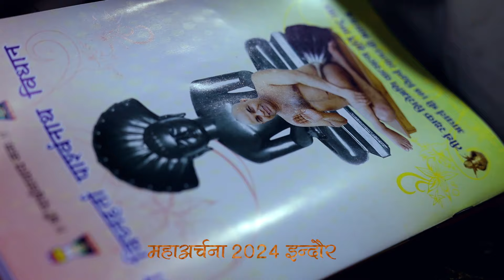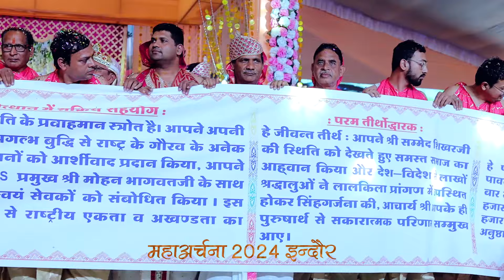इंदौर में प्रथम बार# ऐतिहासिक महाअर्चना 5100 जोड़ों के साथ दलाल इंदौर में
इंदौर के इतिहास में 5100 से जोड़ों के छत्रपति नगर jainchennal दलाल बाग इंदौर में भारत गौरव राष्ट्रसंत आचार्य श्री विहर्ष jainchennal jainmunivar motivation jain108 jainsamachar katha love motivational सागर जी 9 10 11 फरवरी 2024